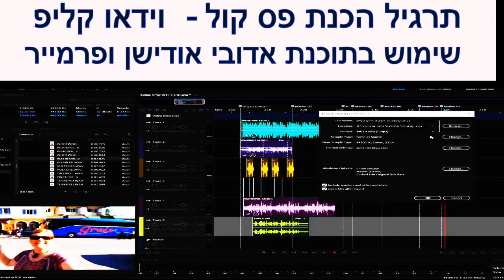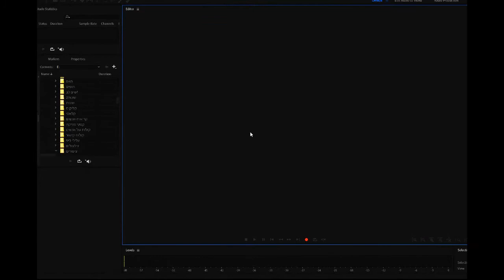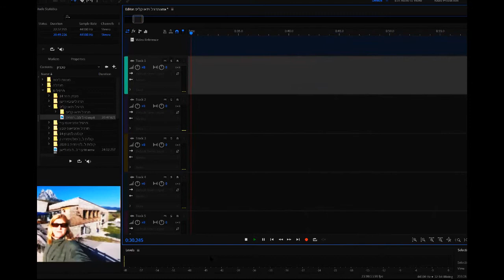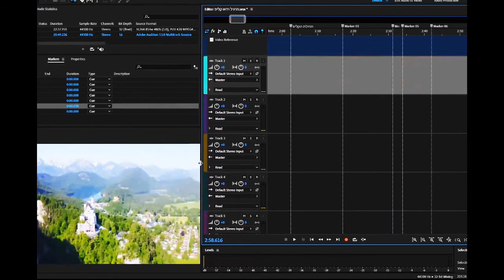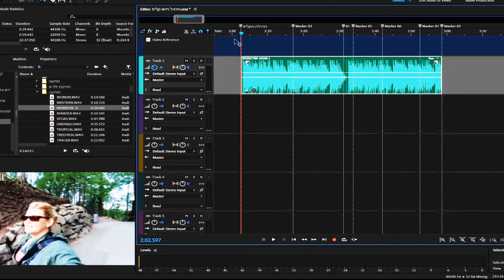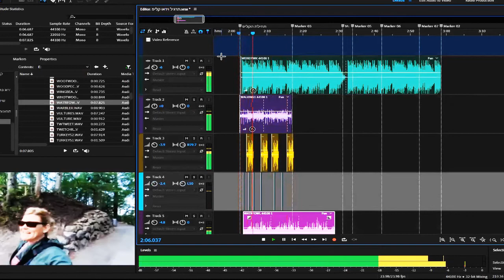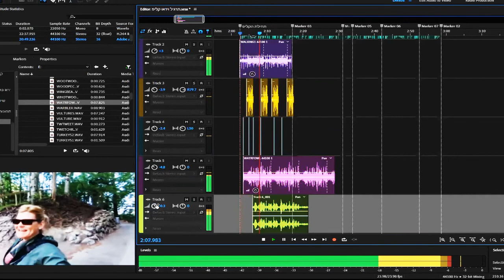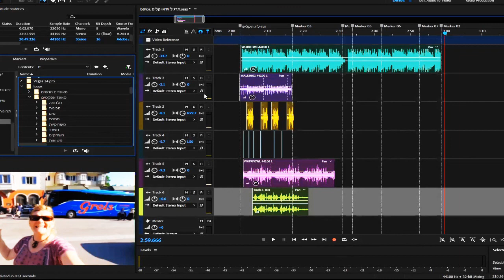אדובי אודישן - שיעור 9 פס קול לוידאו קליפ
הוקלט בזום עבור הסטודנטים לעיצוב קול, במגמת עיצוב מדיה, הנדסאים טכניון.
בשימוש בתוכנת עריכת קול  Adobe Audition
מגיש: עמי לוז
21/1/21